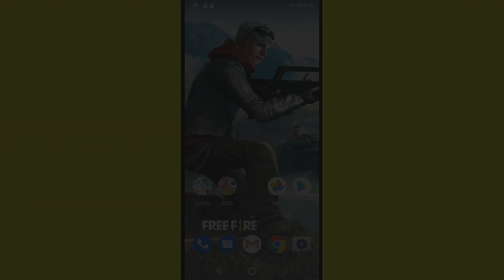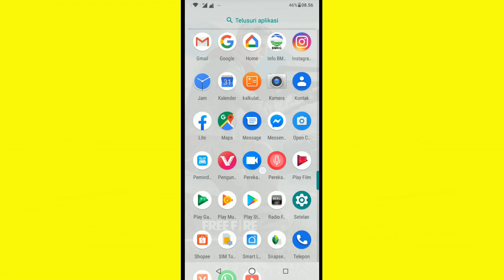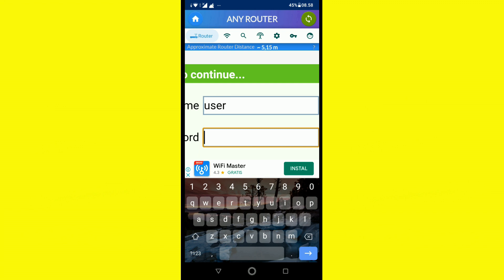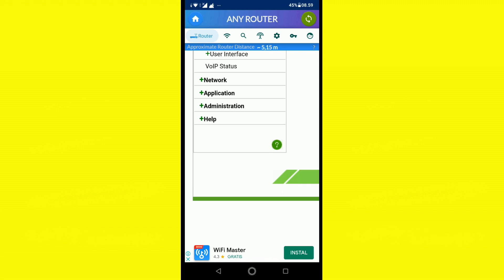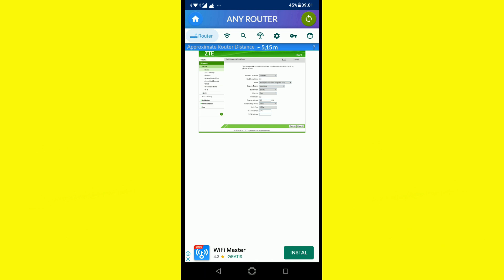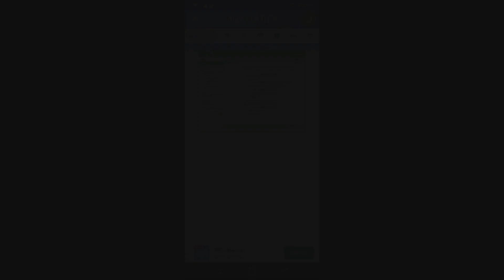Cara Masuk Menu Login Router Menggunakan Android - Login Router Admin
Oke hallo guys... Di video kali ini saya akan memberikan kalian satu tutorial yaitu Cara Masuk Menu Login Router Menggunakan Android - Login Router Admin.. buat kalian yg masi bingung, atau mungkin sering gagal login ke halaman router wifi, apalagi buat kalian yg pengguna laptop, pasti masi banyak yg sering gagal masuk menu login.. nah kalian bisa coba cara ini guys, jadi cukup login menggunakan hp kalian saja dan menggunakan aplikasi router admin yg bisa kalian ambil di playstore.. cara ini mempermudah kalian buat login ke halaman/menu router..